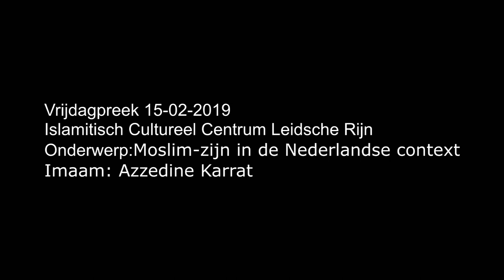NL - Vrijdagpreek (niet volledig): Moslim-zijn in de Nederlandse context (15 02 2019)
NL - Vrijdagpreek: Moslim-zijn in de Nederlandse context (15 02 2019)